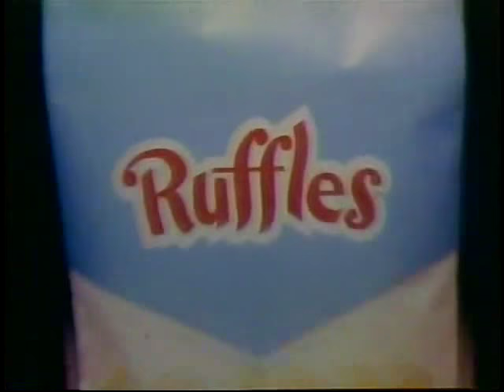Ruffles ad, 1978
Spot for the Frito-Lay potato chips...it's Ruffles or nothing!